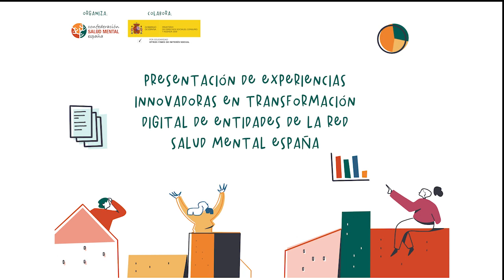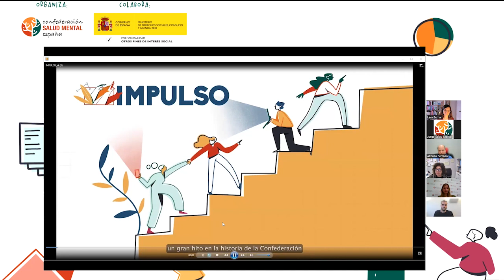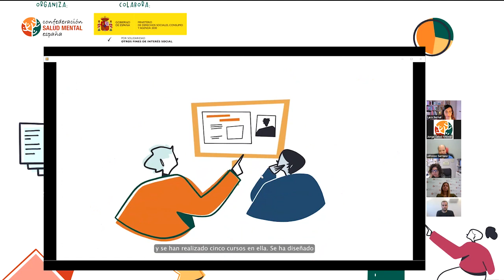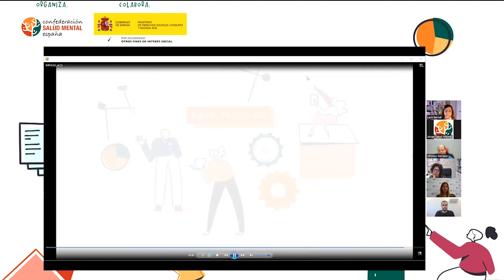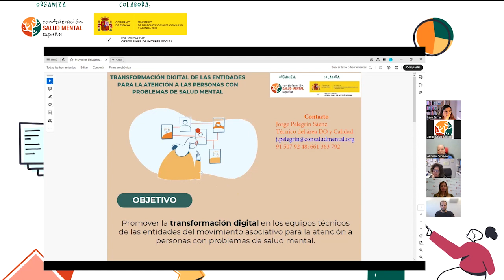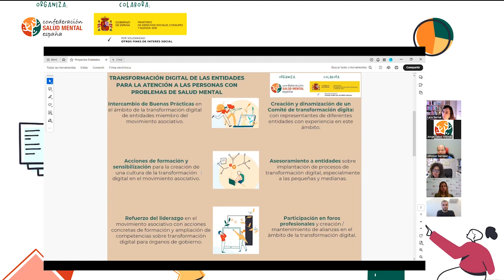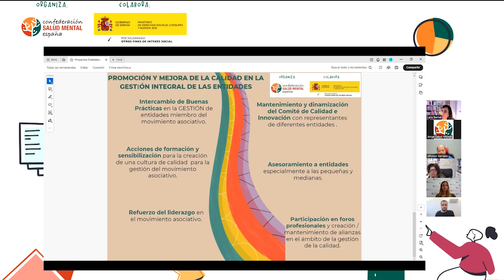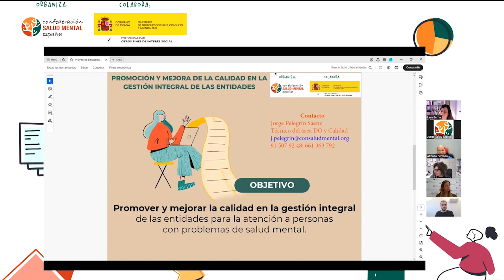Experiencias innovadoras en transformación digital de entidades de la red SALUD MENTAL ESPAÑA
La Confederación SALUD MENTAL ESPAÑA organizó el pasado 11 de abril un webinar titulado ‘“Presentación de experiencias innovadoras en transformación digital de entidades de la red SALUD MENTAL ESPAÑA”, en el que participaron tres entidades del movimiento asociativo. El evento estuvo enmarcado en el Programa de Promoción de la Transformación Digital de las Entidades para la Atención a Personas con Problemas de Salud Mental, financiado por el Ministerio de Derechos Sociales, Consumo y Agenda 2030 a través de la Convocatoria de 0’7 de 2023/2024.